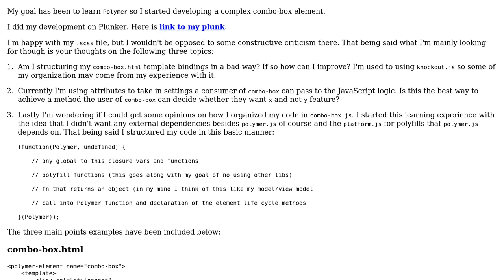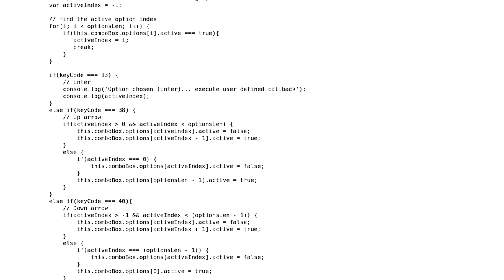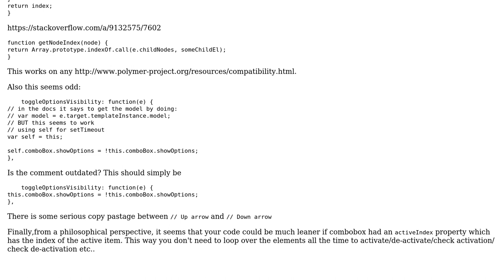How can I organize polymer-element structure in order to embrace the Polymer way of developing...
Code Review: How can I organize polymer-element structure in order to embrace the Polymer way of developing custom elements?

With thanks & praise to God, and with thanks to the many people who have made this project possible! | Content (except music & images) licensed under CC BY-SA | Music | Images & others | With thanks to user Vogel612 user konijn user edhedges and the Stack Exchange Network Trademarks are property of their respective owners. You are responsible for your own actions.